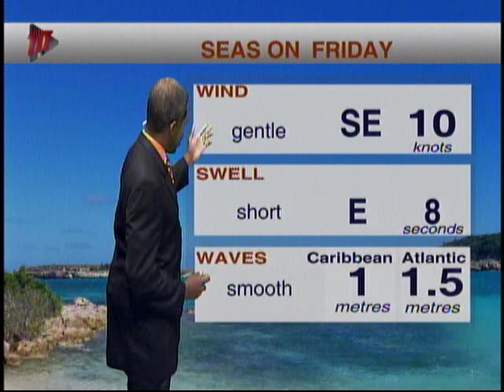Weather Outlook - Thursday September 5th 2019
Meteorologist Ean Wallace tracks Dorian's path, as it lashes the Eastern part of the United States, and tells us what we can expect here at home.